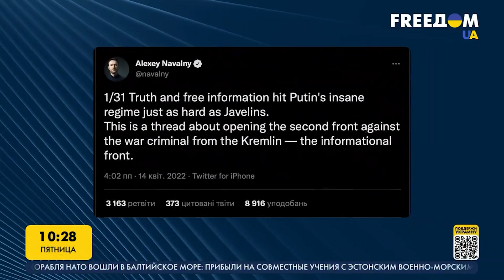Приговор редакторам DOXA. Несвобода слова в РФ. Марафон FreeДОМ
12 апреля суд приговорил бывших редакторов студенческого журнала DOXA к двум годам исправительных работ каждого по делу о вовлечении несовершеннолетних в протесты. Также им запрещено администрировать сайты в течение трех лет. Почему это дело стало приговором свободе слова в РФ и какая ситуация в стране в целом? Тему в прямом эфире марафона "FreeДОМ" на телеканале UA обсуждаем с журналистом Ренатом Давлетгильдеевым.